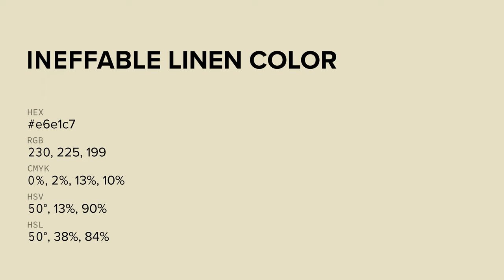Ineffable Linen color e6e1c7 hex color - Yellow color - Cool color e6e1c7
What color is Ineffable Linen ? e6e1c7 hex color - Yellow color - Cool color e6e1c7

Hex e6e1c7 Color Code is also known as Ineffable Linen color.